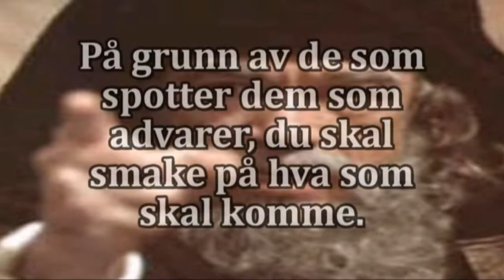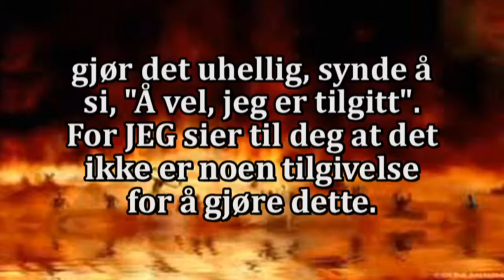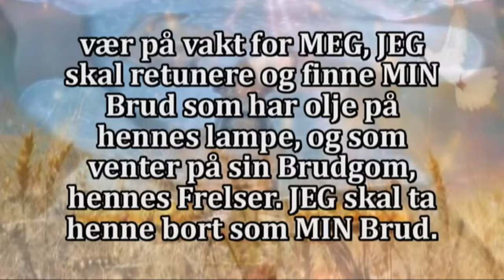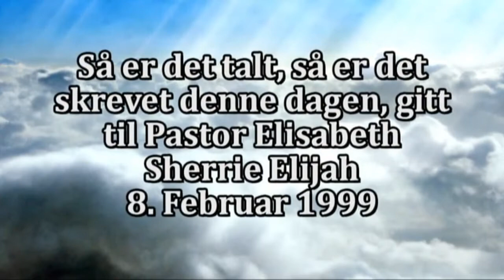Profeti 30 Vokt Dere! JEG Vil Gjøre Hva Du Ikke Tror...! Endetidsprofeti AMIGHTYWIND.com - norsk